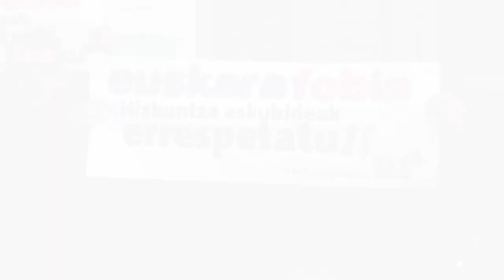LAB: "Premiazkoa da departamentuetako hizkuntza-planak ezartzea Nafarroako Gobernuan"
Abenduaren 15ean 36 urte beteko dira Euskararen Foru Legea onartu zenetik, hasieran Vascuencearen Foru Legea deitu zen hura abian jarri zenetik. LAB sindikatuak data hori aprobetxatu du PSN-Geroa Bairen Gobernuari eskatzeko martxan jar ditzala aurreko legegintzaldian egin zituen hizkuntza-planak.